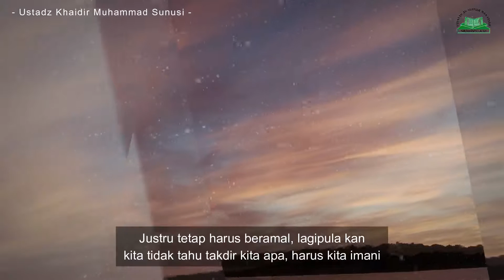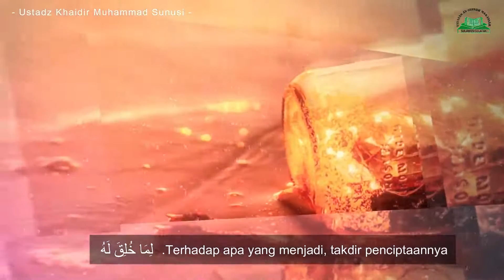AUDIO ALGGROBA,Sudah Ditakdirkan Masuk Surga atau Neraka kenapa harus beramal?